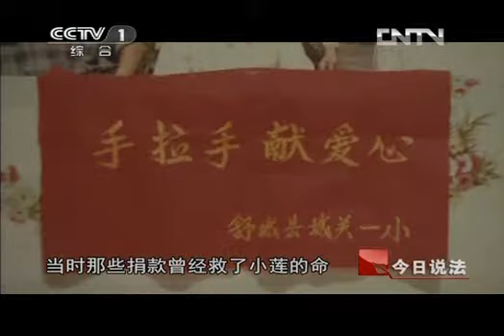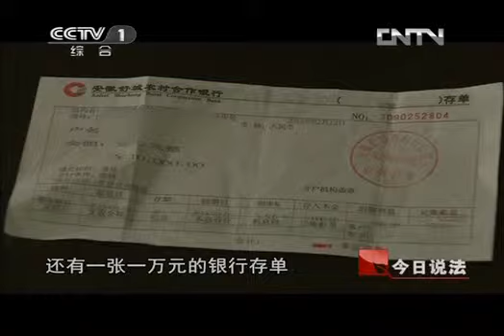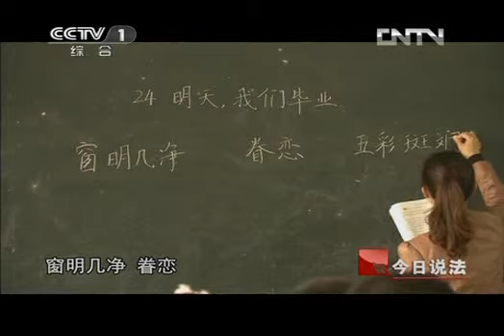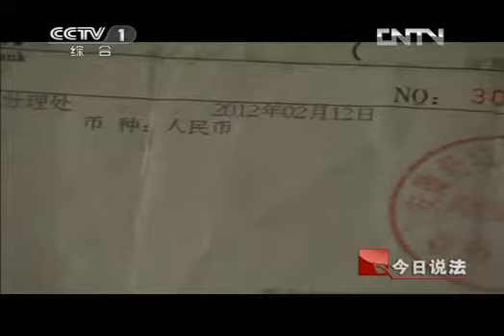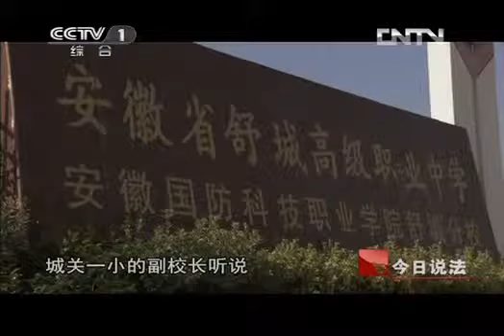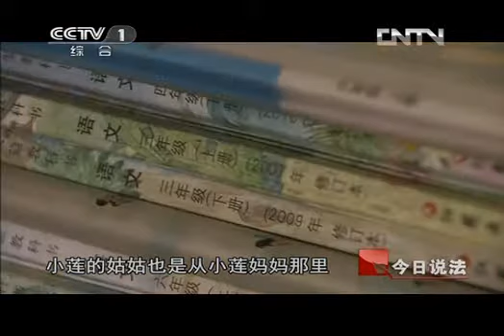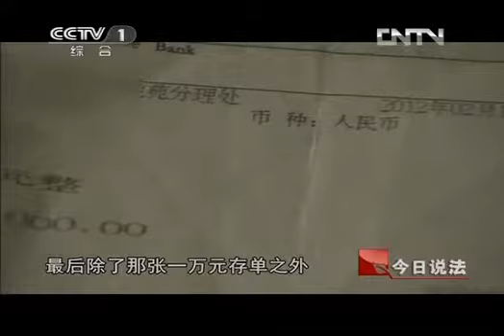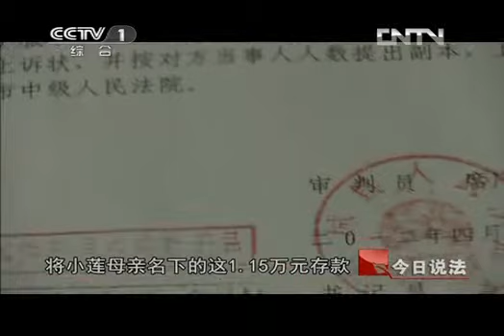今日说法 《今日说法》 20120605 被卷走的亲情